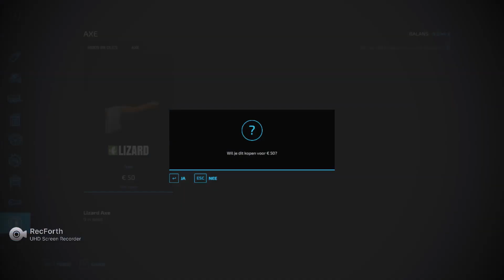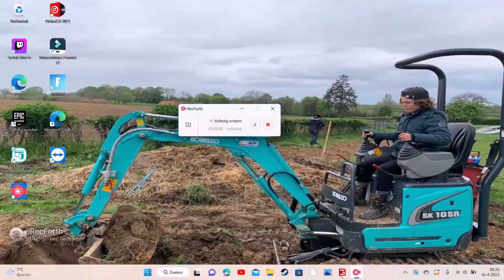farming #3 nieuw veld